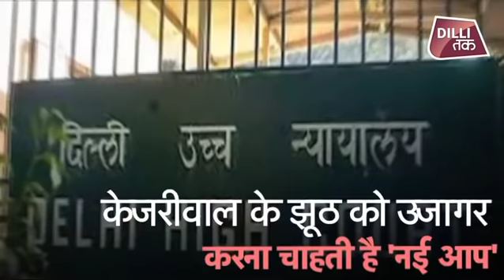ARVIND KEJRIWAL के खिलाफ सामने आई AAP | Dilli Tak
आम आदमी पार्टी के खिलाफ मैदान में आ गई है नई आप...इससे पहले की आप Confuse हो आपको बता दें की इस नई आप का पूरा नाम है आपकी अपनी पार्टी.
दरअसल पिछले साल ही ये पार्टी अस्तित्व में आयी थी और पार्टी ने केजरीवाल सरकार के खिलाफ सातों लोकसभा सीटों पर उम्मीदवार उतारने का फैसला किया है.